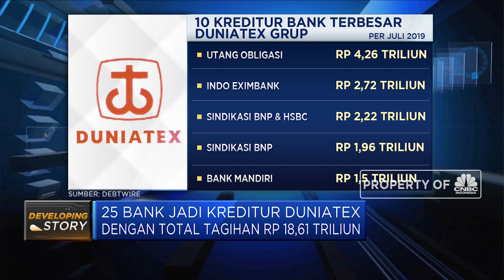Industri Perbankan Lagi Ketar-Ketir Nih! Tunggu proses PKPU Duniatex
Dunia perbankan masih menunggu proses kelanjutan dari restrutrisasi utang Duniatex Grup di Pengadilan Niaga Semarang dalam proses penundaan kewajiban pembayaran utang atau PKPU. Hal itu sejalan dengan permohonan yang diajukan salah satu kreditur PT Shine Golden Bridge diterima oleh majelis hakim senin 30 September lalu. Sementara itu pemegang kreditur terbesar Lembaga Pembiayaan Ekspor Indonesia atau Indo Eximbank berharap proses PKPU dari Duniatex berakhir dengan homologasi alias damai.

Simak informasi selengkapnya di Closing Bell CNBC Indonesia (Jumat, 04/10/2019) berikut ini.